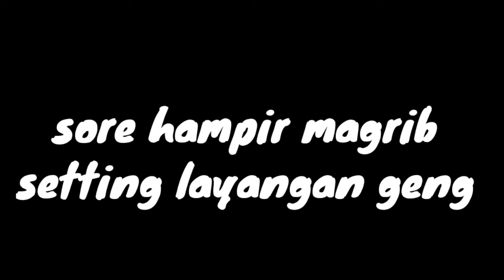penerbangan gapangan banyuwangi waktu magrib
menerbangkan gapangan waktu magrib rame2 terjadi hal hal seru konyol

dukung trus video kami biar semangat bikin konten